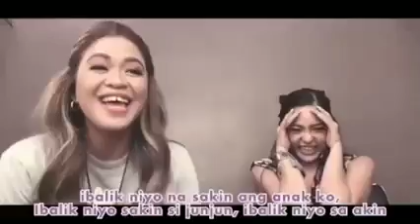Ibalik sa akoa si tenten HAHAHA